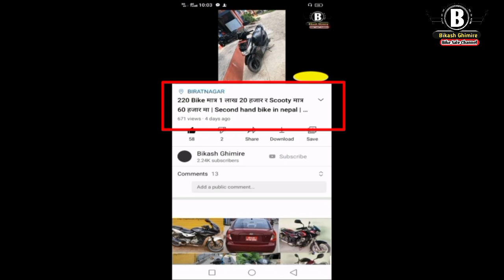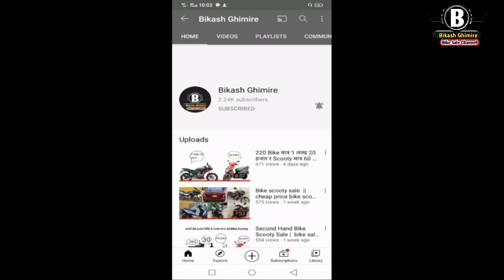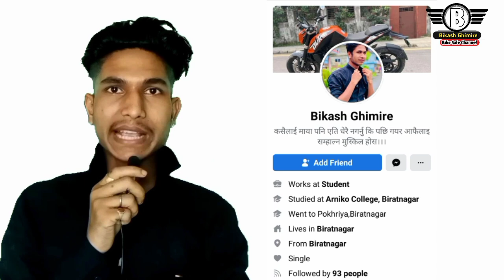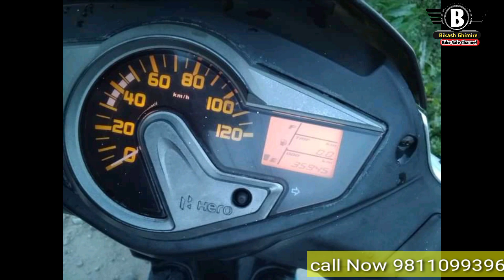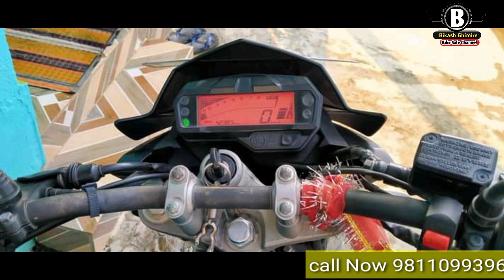30 हजार देखि 1 लाख सम्म को Bike र scooty | pulsar 220 |fzv1 yamaha|super spelender pulsar150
आयो  40 50 60 हजार मा Bike scooty car | dio scooty | pulsar 220 | car | fz v2 | super spelender |आयो 35 हजार मा Scooty  |23  bike sale | 220bike | fz v2 v1 | pulsar ns | duke bike |

220Bike मात्र 1 लाख 20 हजार र Scooty मात्र 60 हजार मा | Second hand bike in nepal | bike sale

link👇️👇️👇️👇️👇️

free fire  channel lin

Note: This video is uploaded to Bikash Ghimire  by acquiring all necessary copyrights. Uploading to other websites and YouTube channels is strictly prohibited embedding is allowed.

1❤️ bike sale in nepal
2❤️ bike sale
3❤️ bike sale in kathmandu
4❤️ bike sale in pokhara
5❤️ bike sale second hand
6❤️ bike sale in butwal
7❤️ bike sale in delhi
8❤️ bike sale karne ka tarika
9❤️ bike sale in siliguri
10❤️ bike sale process
11❤️ pulsar bike
12❤️ pulsar bike price in nepal 2020
13❤️ pulsar bike kasari chalaune
14 pulsar bike modified
15 pulsar bike gear system
16 pulsar bike 150
17 pulsar bike in nepal
18 pulsar bike sound
19 pulsar bike 220
20 pulsar bike new model

21 scooty
22 scooter
23 scooty
24 driving
25 scooter price in nepal
26  scooter trial in nepal
27 scooty chalana sikhe
28 scooter driving
29 scooter in nepal
30 scooty scooty
31 scooty trial
32 crossfire
33 crossfire rm250
34 crossfire hj 250
35  crossfire bike
36 crossfire gr7
37 crossfire price in nepal
38 crossfire xz250rr
39 crossfire sound
40 crossfire nc250
41 crossfire vlog
42 fz bike sale
43  fz bike sale kerala
44  fz bike sale tamil
45 fz bike sale in olx
46 fz bike sale riyasewana
47 fz bike sale ikman.lk
48 fz bike sale matara
49 fz bike sale
50 ikman
51 bajaj pulsar 220f Bs6 Review
52  Pulsar 220 bs6 top speed
53  pulsar 220 bs6 exhaust note
54 pulsar 220 bs6 colours
55 pulsar 220 bs6 price
56 pulsar 220 bs6 modified
57 pulsar 220 bs6 vs bs4
58 pulsar 220 bs6 vs Xtreme 200
59 pulsar 220 bs6 malayalam review
60 pulsar 220 bs6 tamil review
61 pulsar 220 bs6 mileage test
62 pulsar 220 bs6 vs r15 v3 bs6
63 pulsar 220 bs6 vs ns 200
64 pulsar 220 vs rs 200
65 bajaj pulsar 220f bs6
66  pulsar 220f bs6
67 pulsar 220f bs6 2020

68 Second Hand Bike In Kathmandu | Bimal Tv
69  second
70 hand
71  bike in
72 nepal
73 kathmandu
74  cheapest price
75 bimal tv
76 all
77 brand bikes and scooter
78 bullet
79 gixxer crossfire r15 v3  dio  pleasure second hand bike in nepal  used bike in nepal  preowned bike in nepal  2 wheeler information  latest model bikes  used duke in nepal  pulsar 220  buy second hand bike bimal tv 360  sasto bike nepal  50thousand  20 thousand bike nepal  Automobile  nepali bike bazar  recondition  house  used dirt bike nepal